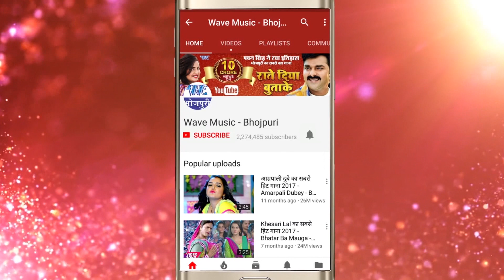2018 का सबसे सुपर हिट गाना - Yaad Satawe Re - Dhananjay Upadhyaye - Bhojpuri Hit SOng 2018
Album :- Yaad Satawe Re
Song :- Yaad Satawe Re
Singer :- Dhananjay Upadhyaye
Lyrics :-
Music Director :-
Video Director :-
Company / Label :-